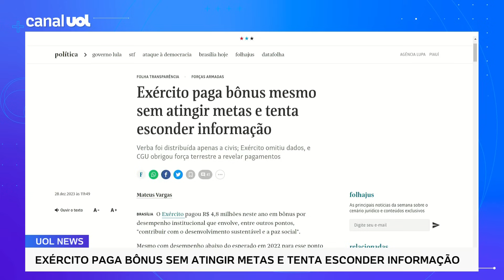Exército paga bônus mesmo sem atingir metas e tenta esconder informação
Apuração da Folha de S. Paulo: O Exército pagou R$ 4,8 milhões neste ano em bônus por desempenho institucional que envolve, entre outros pontos, "contribuir com o desenvolvimento sustentável e a paz social". Mesmo com desempenho abaixo do esperado em 2022 para esse ponto —86% alcançados, quando a meta era 100%— a Força pagou gratificações entre cerca de R$ 1.000 a R$ 5.600 para 1.903 servidores civis. O valor estava sob sigilo e só foi liberado após determinação da CGU (Controladoria Geral da União), em recurso apresentado pela Folha em pedido baseado na Lei de Acesso à Informação.